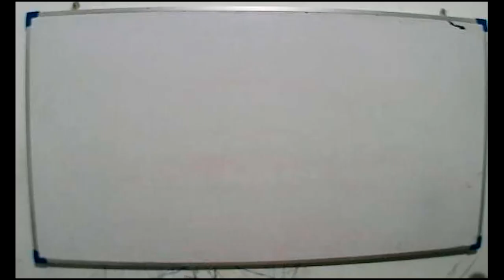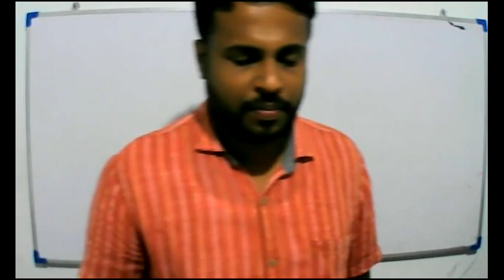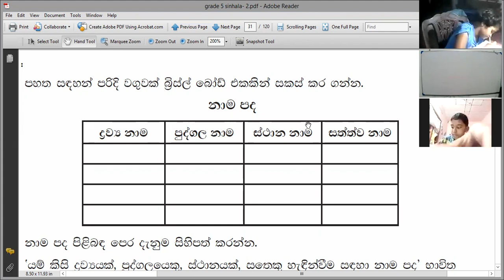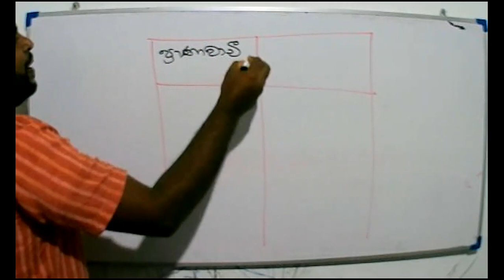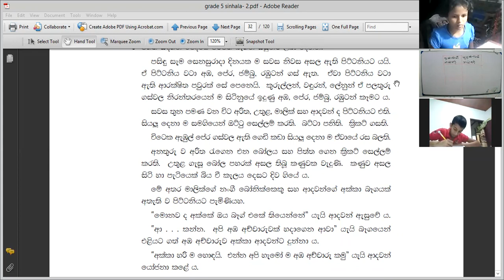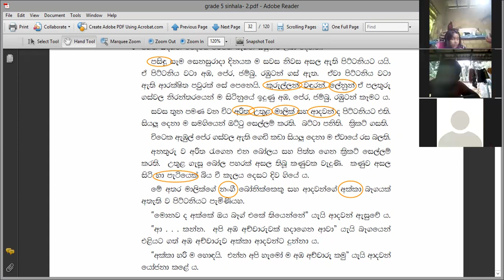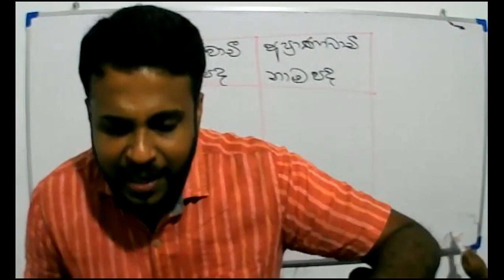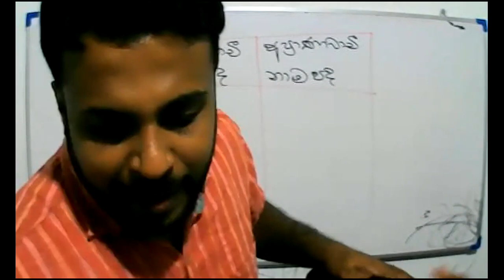2021- 10- 01 - Grade 5 - Sinhala